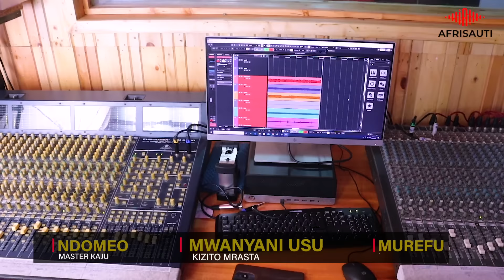Afrisauti Studios Home Of All Benga Music NDOMEO, MWANYANI, MREFU